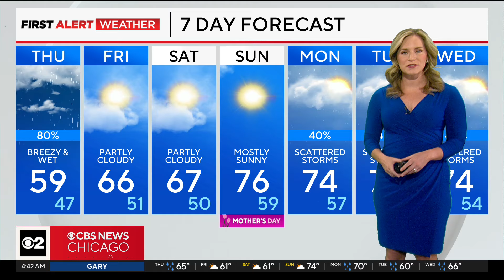Showers, storms throughout the day Thursday in Chicago